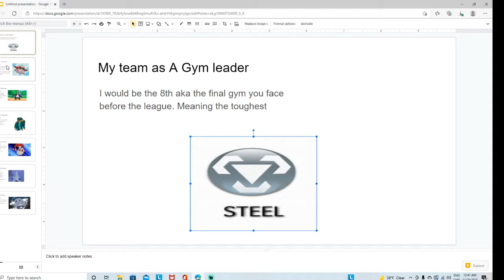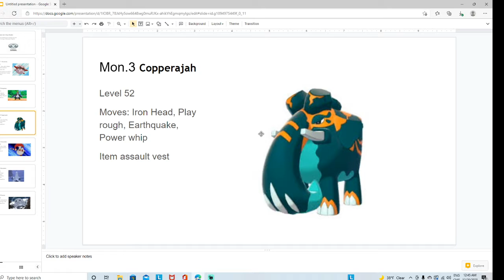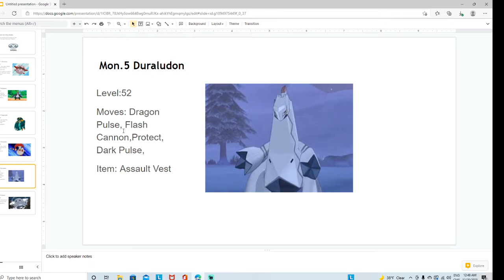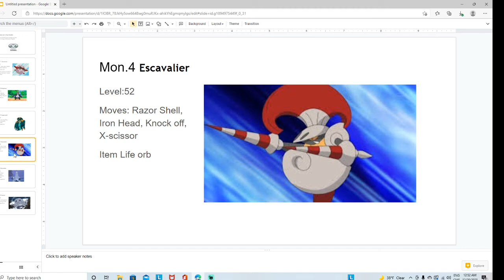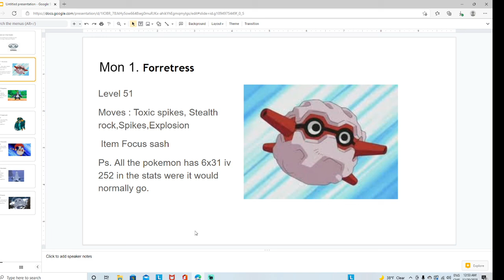What If I was a gym Leader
Sorry I was gone Had finals to fail lol. Back Im back for a little.